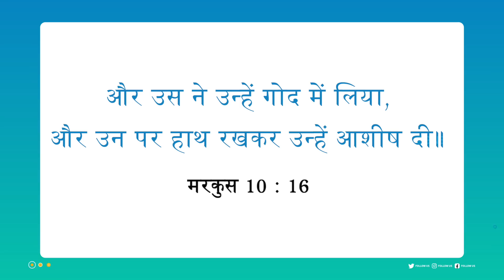यीशु के साथ चलना | भाई मोहन सी. लाज़रस | नवंबर 14 | Hindi